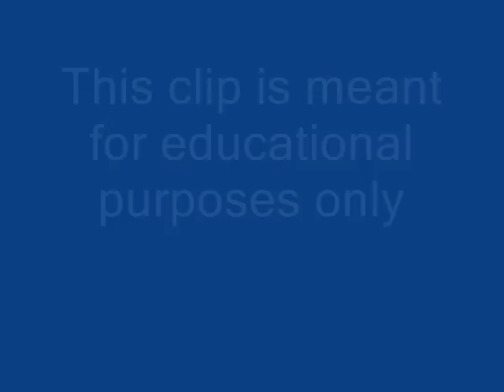Yankee Bill Dickey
Yankee Bill Dickey talks about joining the legendary baseball team.